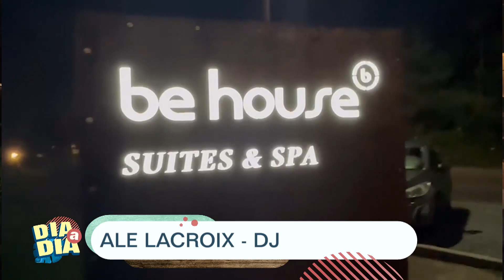Gustavo Descalzi: Novedades de la farándula en Punta del Este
El corresponsal Gustavo Descalzi junto al comunicador Wally Leiva nos cuentan las novedades de la farándula en el balneario Punta del Este.